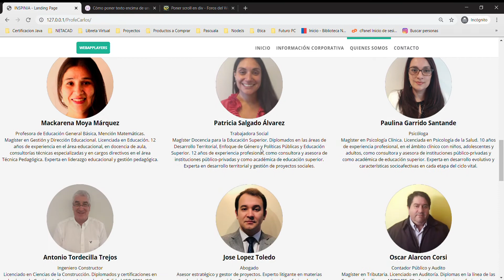Sitio web - Plan Básico